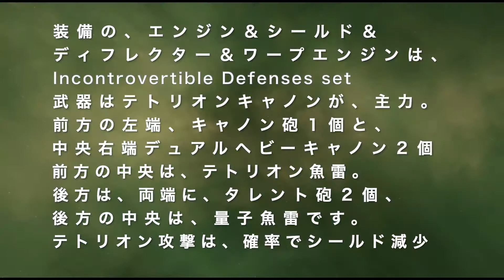Startrek Online PVE 2020 Conduit 1080pLiteMini （最大圧縮版) Section31 Ship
スタートレックオンライン の、
臨時PVEミッションの、プレイ動画です。
容量サイズを、小さくする為に、
独自の圧縮ソフトで、動画を、圧縮。
今回は、動画圧縮最大、で、編集別動画結合。

PVEクエストです。
『The Conduit（コンディット）』の、プレイ動画です。
ボーグに占領された、
惑星連邦の領域＆基地の奪還、ボーグ拠点破壊。
２０２０年、現在４月ですが、
微妙に、以前と、コンディット版とは、
敵の構成が、変わっていたりします。

敵艦の構成は、
トランスワープハブ、
自動再生コンディット、スフィア、
小型艦（名前忘れた）。
キューブ、タクティカルキューブ。

結構、ヴォイジャー由来が、多く。
無論、新スタートレックや、
映画『ファーストコンタクト』や、
トランスワープハブは、PICARD（別の可能性世界）。

今回の自分の宇宙船は、
セクション３１ロックボックスから、
セクション３１　インテル
サイエンス　デストロイヤー級を、入手していました。
ディスカバリー由来（シーズン１では、出てこなかったので、
多分シーズン２以降、）の
サイエンスシップとしては、攻撃重視ですが、
セカンドディフレクターが、かなり優秀です。

セクション３１は、
ディープスペース９、ディスカバリー（シーズン２以降）、
パラレル世界版映画『ダークネス』に、
出ているみたいです。

自分の、DELL G5ノート購入記念の、1080p動画です。

自分の船は、
船種は、
Section 31 Intel Science Destroyerで、
テトリオンキャノンと、
テトリオンデュアルヘビーキャノンと、
テトリオン魚雷と、
テトリオンタレントと、
量子魚雷での、
ほぼ全体兵装を、テトリオンで、固めています。
シールド＆ディフレクター＆エンジン＆ワープエンジンは、
Incontrovertible Defensesセット
（ゼンケシ技術）で、固めています。
ゼンケシ連合は、
エピソードモード（ストーリーモード）の、
ニューフロンティア編以後で、出てきます。

アメーバブログにて、
自分の記事を、書いています。